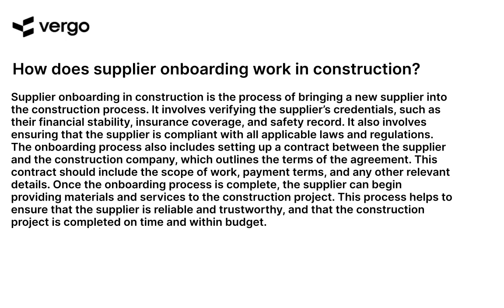Construction Supplier Onboarding 101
This video provides an overview of the onboarding process for construction suppliers. Learn the basics of supplier onboarding, including the necessary paperwork, the importance of compliance, and the benefits of having a streamlined process. Get the information you need to ensure a successful onboarding process for your construction suppliers.